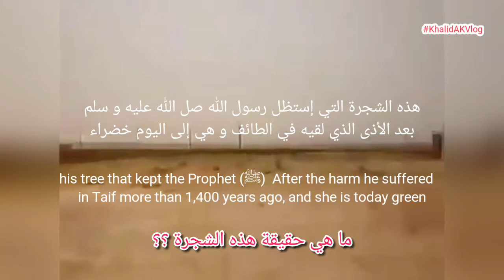الحقيقة الكاملة الشجرة البقيعاوية التي استظل تحتها النبي في رحلته للشام و حكم زيارتها | اسلام ويب..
PLZ GUYS VISIT THIS CHANNEL &